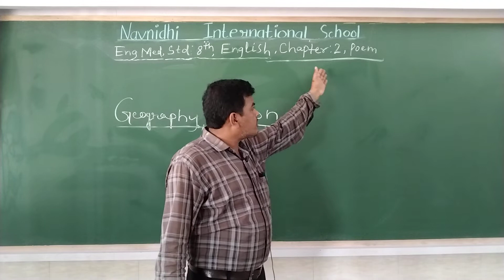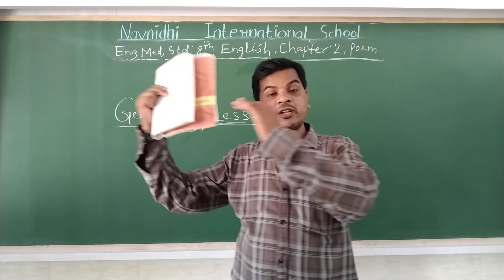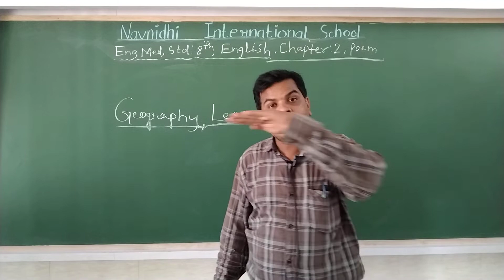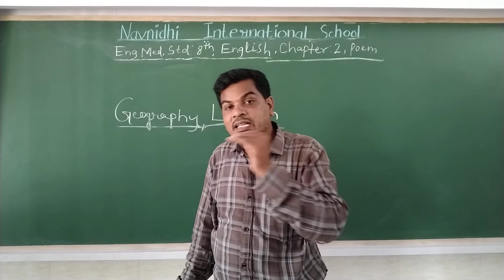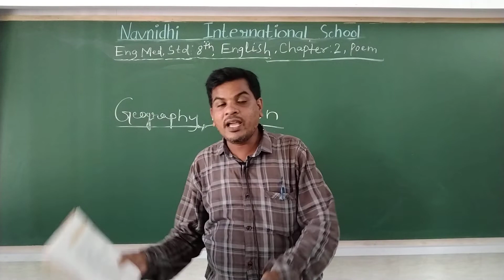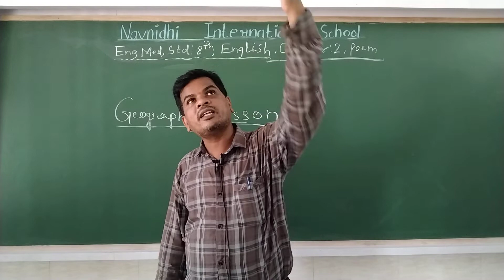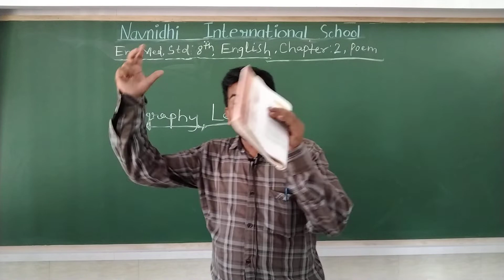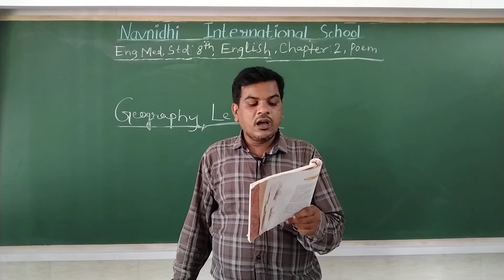GSEB | ENGLISH MEDIUM | STANDARD - 8 | CHAPTER - 2 | POEM | GEOGRAPHY LESSONS (PART-4)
27/07/2021